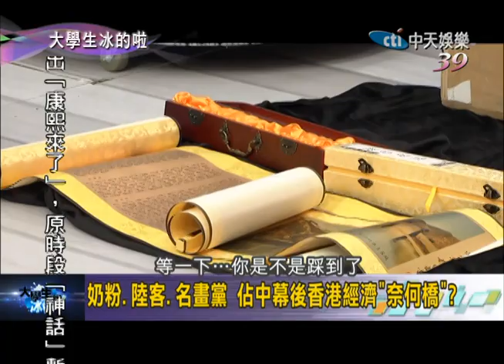2014.10.01《大學生冰的啦》part1